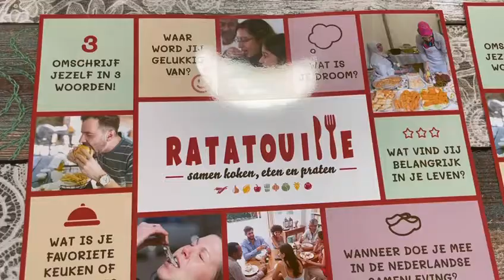VIDEO 2021 08 18 20 24 29 Ratatouille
Ratatouille 18 augustus 2021, De Rijver Muidenberg. Samen koken, eten, praten. Een samenwerking tussen oa. gemeente Gooise Meren, Versa Welzijn, Herstelnetwerk Gooise Meren en Meldpunt Discriminatie Gooi en Vechtstreek.